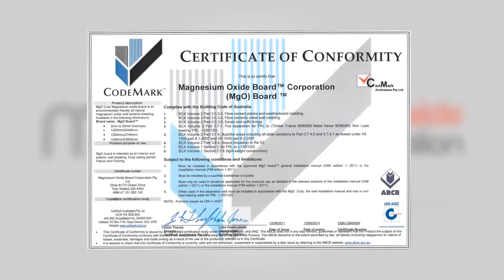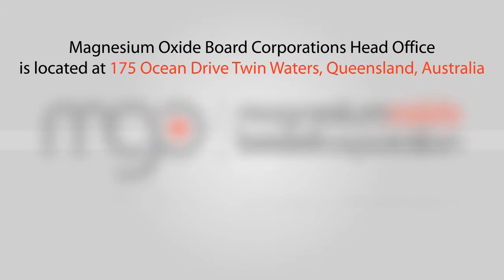MgO Corp Italian Corporate Video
Magnesium Oxide Board products available throughout Europe